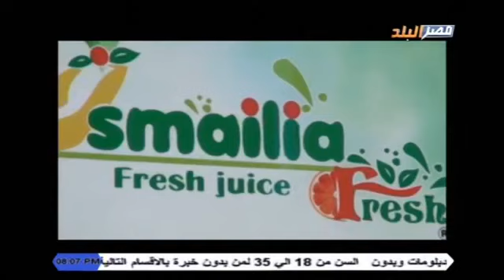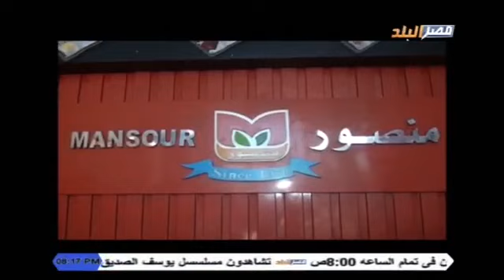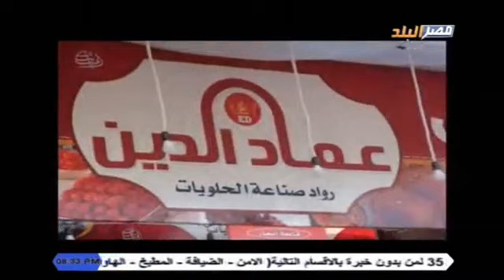حكايات بلدنا | تقديم الاعلامي محمد طاهر على قناة مصر البلد 30-6-2018